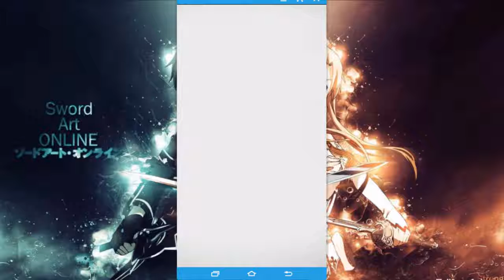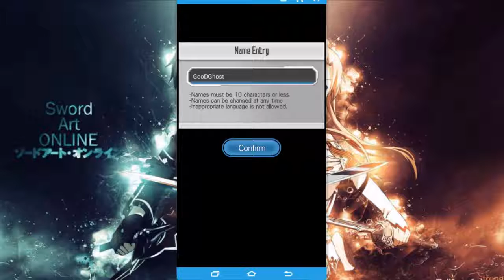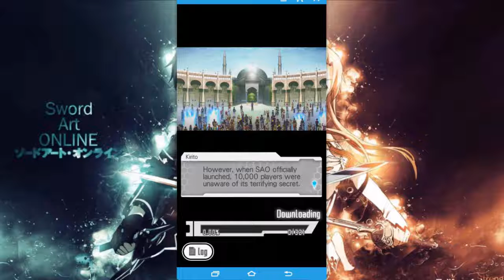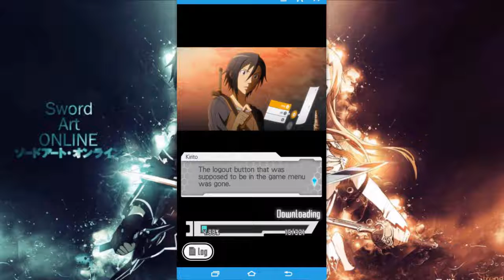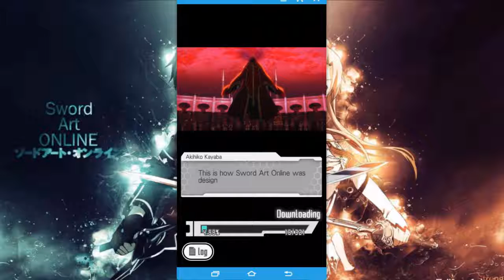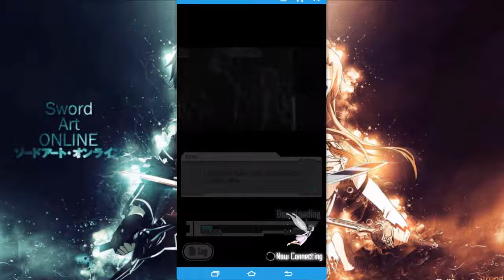SAO I Sword Art Online Memory Defrag I Parte 1 I COMO EMPEZÓ TODO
Deja tus sugerencias en los comentarios si hay algo q pueda hacer para mejorar mi canal y asi traerte cada ves mejor entretenimiento.